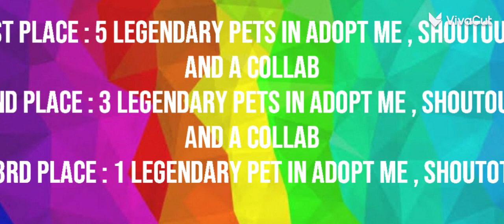The edit competition! Edit4JacobRockboy editcompetition roblox (Read desc) *Closed*!!!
The edit competition ends at May 12th!